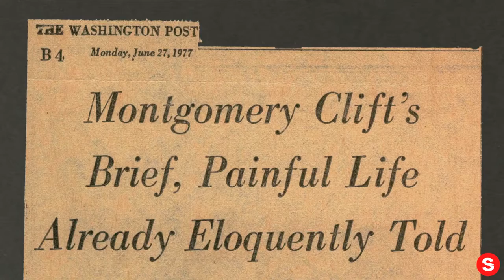Making Montgomery Clift (2019) | Official Trailer HD... IN REVERSE!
Please enjoy our videos, Making Montgomery Clift (2019) | Official Trailer HD... IN REVERSE!

Original Description

Classic film star and queer icon Montgomery Clift’s legacy has long been a story of tragedy and self-destruction. But when his nephew dives into the family archives, a much more complicated picture emerges.

DIRECTED BY Robert Clift, Hillary Demmon

ON DIGITAL AND ON DEMAND OCTOBER 15, 2019

1091